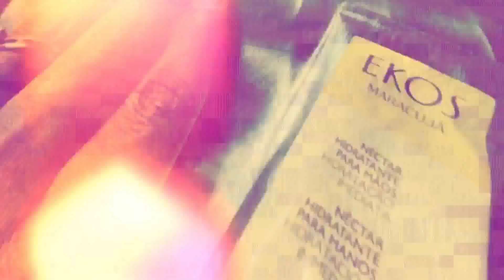{Semana Perfumada} Perfumes favoritos de setembro ♥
Quem viu setembro passar, mentiu. Pq o mês praticamente levantou voo sem a gnt nem perceber, não é mesmo?  E agora é hora de conferir quais foram os cheirosos que mais usei e amei. Vem ver!!

Beijos!!